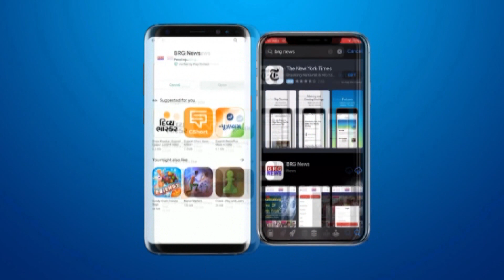शिनोर में बढ़ते कोरोना के संक्रमण को लेकर टिम्बरवा गांव में कोविड सेन्टर की शुरुआत की गई BRG NEWS